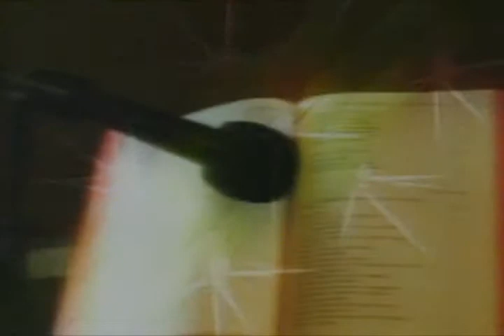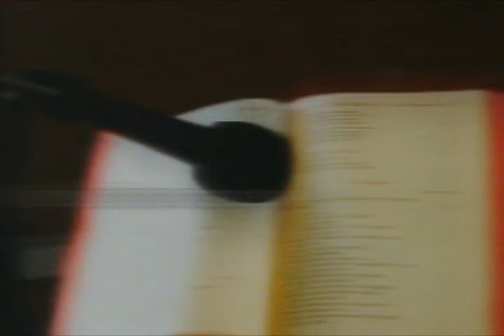PQNP - DIÁRIO. DEUS JÁ ABENÇOOU O NOSSO PAÍS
Programa Palavras que não passam - Diário, é um programa breve apresentado por Padre Zezinho, que vai ao ar de segunda a sexta às 7:20 pela TV Século 21.